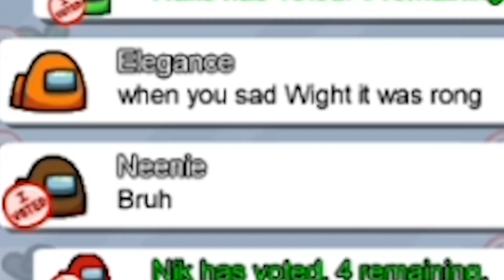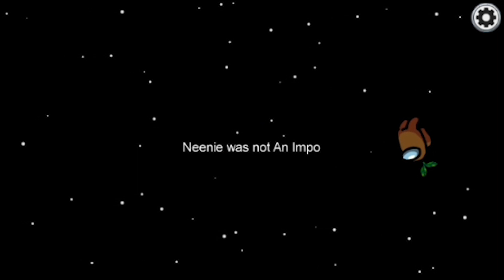Among us Funny Moment #9(Best Moment) oh no oh no oh no no no